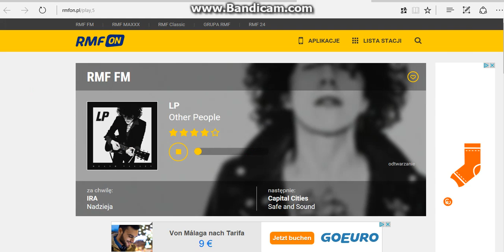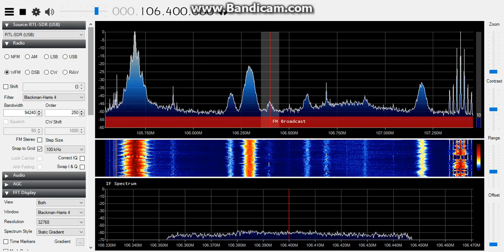Tropo DX: Radio RMF FM received on 106.4 MHz in Magdeburg, Germany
Radio RMF FM received on 106.4 MHz in Magdeburg, Germany via Tropo ducting. from a 60 KW transmitter located in Zielona Góra/Jemiołów, Poland, 247 Km distance.

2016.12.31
11:30